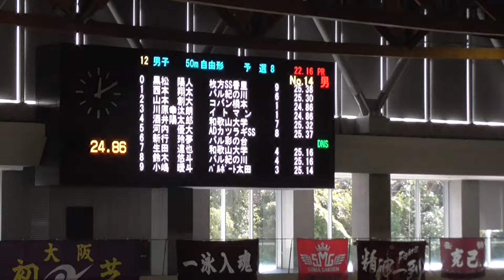2024県短 生田、酒井 50m自由形 予選